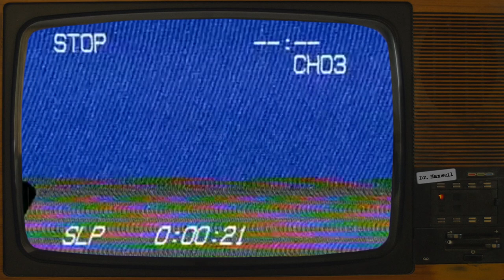SCP-1599 | Broken Spybot | Safe | Sapient Robot SCP 🤖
SCP-1599 was written by Voct and solomen - see Voct's author

VFX samples and images by:
Joe Jabon
MrTitanosaurus
SunnyClockwork